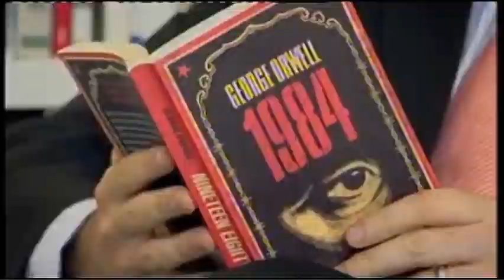BBC South East News: Alex Deane on Talking CCTV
Talking CCTV comes to the South East. Alex Deane gets five seconds to oppose it, in amidst the general adulation